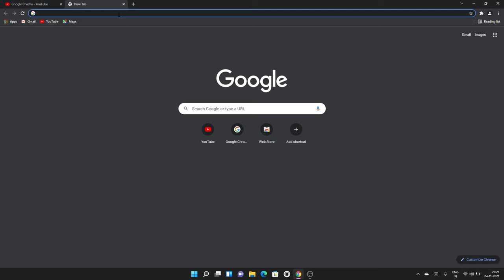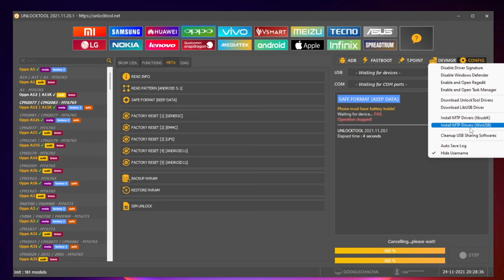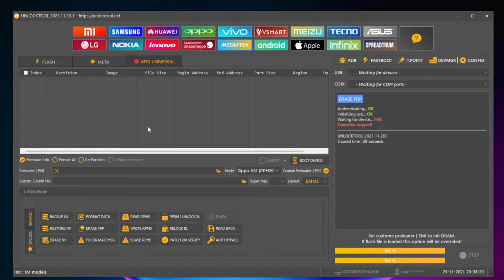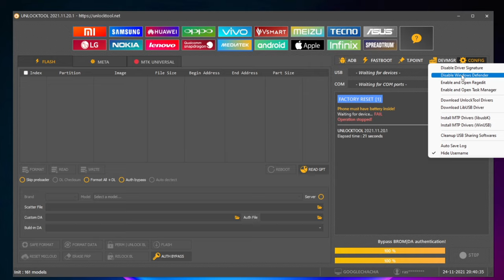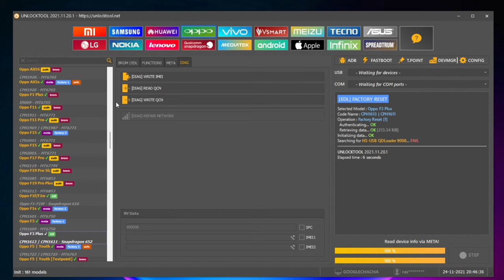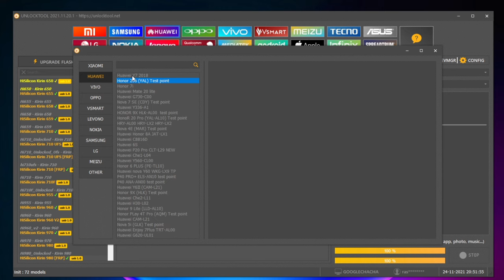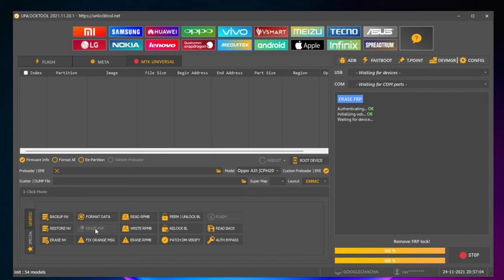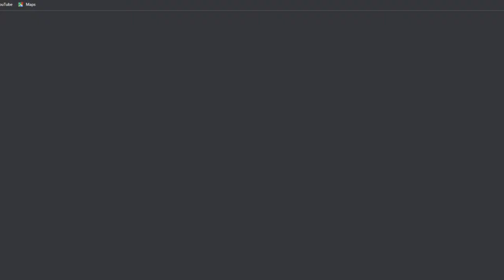How To Use Unlock Tool | Full Guide Unlock Tool | Unlock Tool Full Details | Unlock Tool All in One